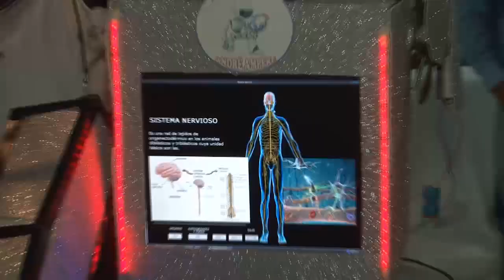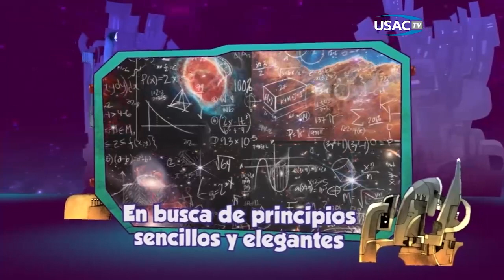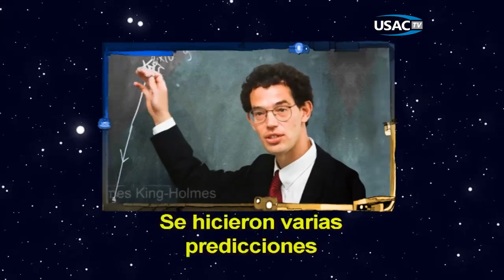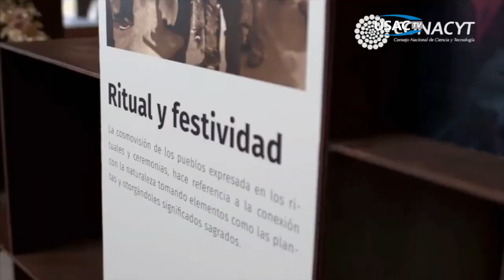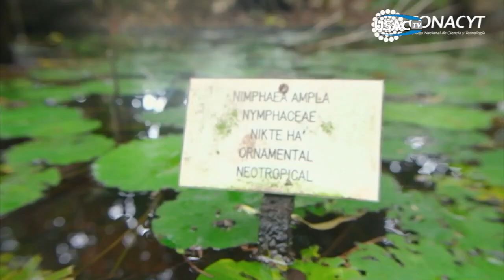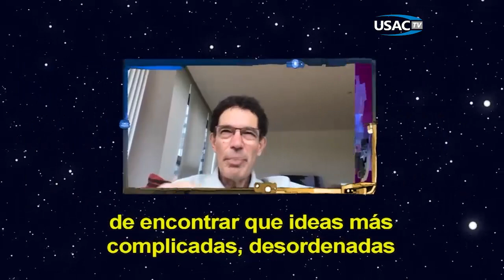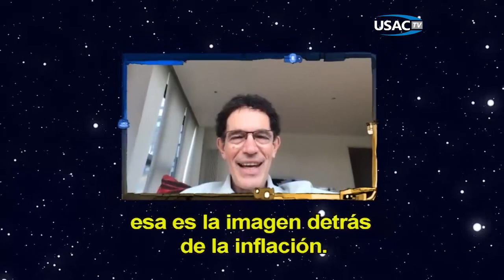La Oveja Eléctrica 64 El Big Bang: el más grande rompecabezas de la ciencia.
En el contexto de la exploración del origen del universo, este programa cuenta con la entrevista exclusiva, realizada al astrofísico sudafricano Neil Turok, quien trabajó con Stephen Hawking, sobre la teoría alternativa para tratar de descifrar el misterio del Big Bang.